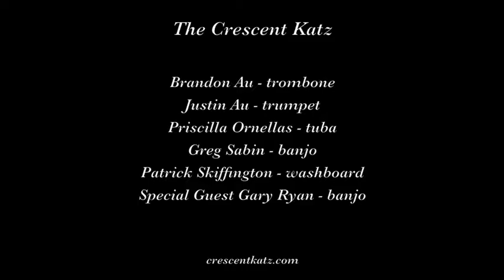The Crescent Katz "Coalinga"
The Crescent Katz play "Coalinga" on March 4, 2017 at the 37th Annual Dixieland Monterey JAZZ BASH BY THE BAY in Monterey CA.

Musicians are: Brandon Au, trombone; Justin Au, trumpet; Priscilla Ornelas, tuba; Greg Sabin, banjo; Patrick Skiffington, washboard; and special guest Gary Ryan, banjo.